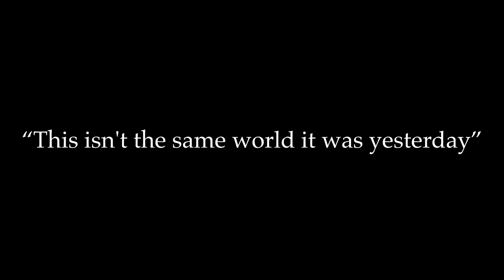Dry by Neal Shusterman - Student Made Trailer